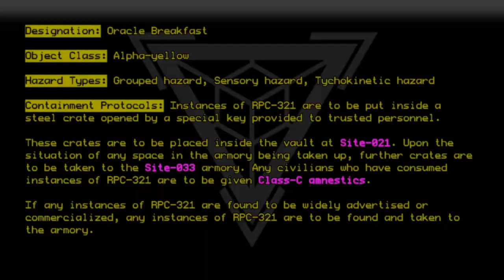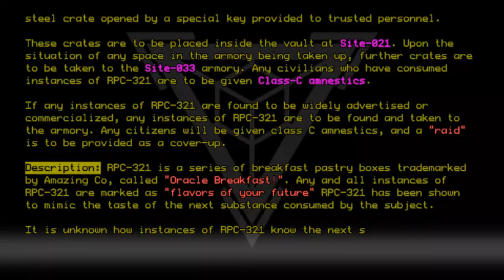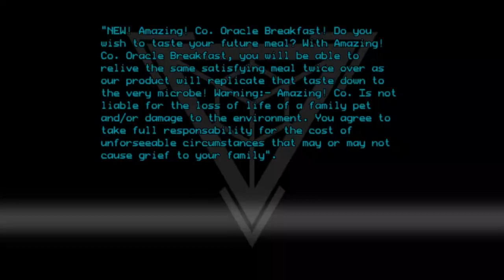RPC-321 - Oracle Breakfast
Code: RPC-321
Title: Oracle Breakfast
Rating: Unknown
Wordcount: 824
Last Edit: 07 Jan 2020 22:53
Revision: 10